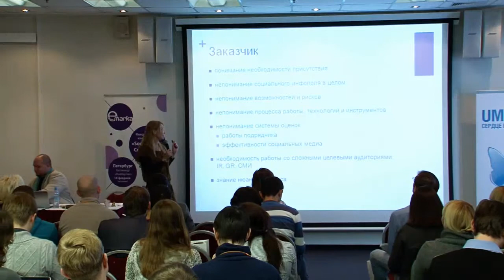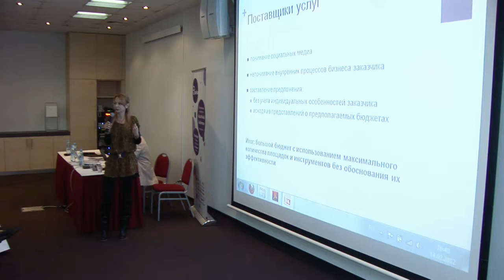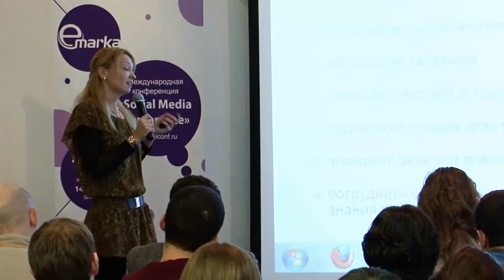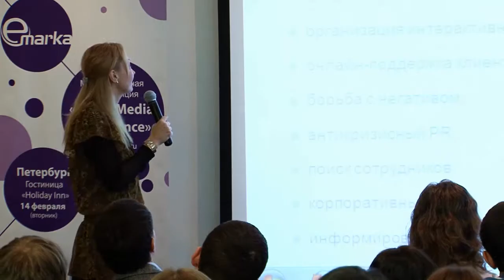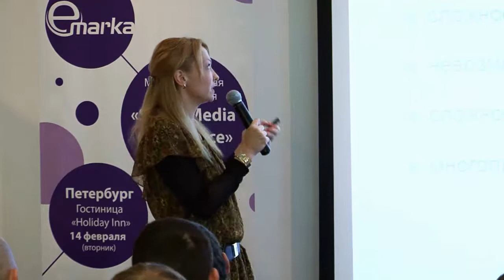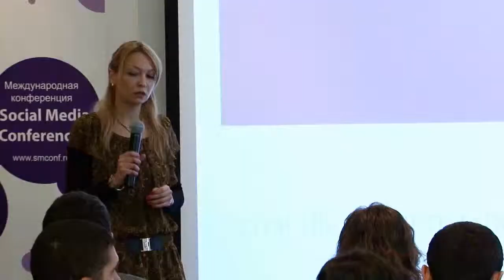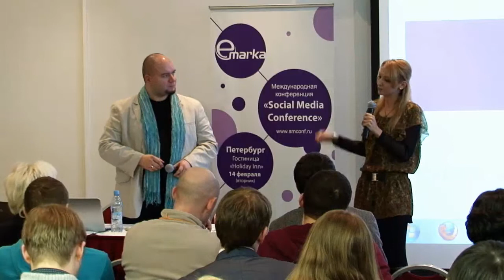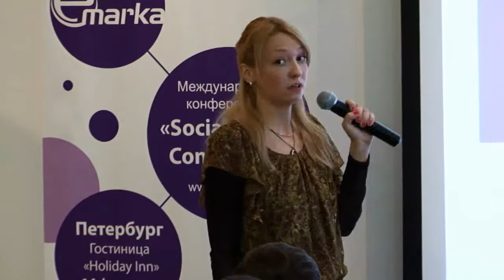Александра Кутепова, СУ-155